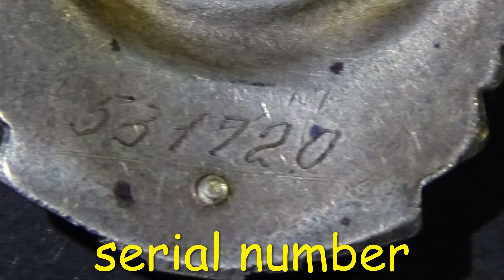THE ORDER OF THE RED BANNER OF LABOUR/ SOVIET UNION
In this video, we present one of the most famous Soviet orders in detail.